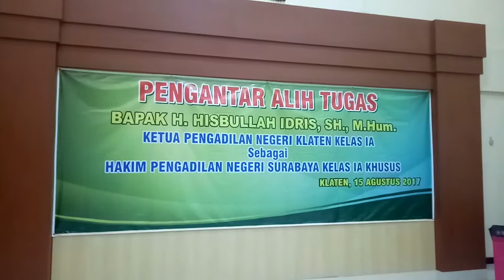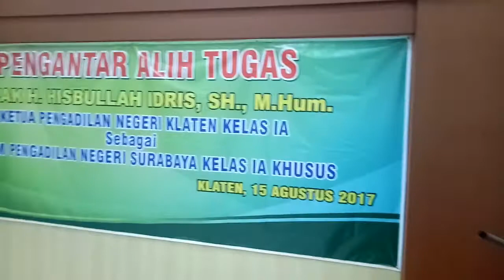Ketua PN Klaten Kelas 1A H Hisbullah Idris Pamitan Tugas sebagai Hakim PN Sr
KLATEN -  Tak terasa sudah 8 bulan Ketua Pengadila Negeri Klaten Kelas 1A,H Hisbullah Idris SH MHum menjabat dan awal bulan Agustus 2017 lalu telah mendapatkan amanah baru sebagai Hakim di Pengadilan Negeri Surabaya Kelas 1A Khusus.

Untuk melepas tugas baru H Hisbullah Idris  dan sekaligus perkenalan dengan Ketua PN Klaten kelas 1A yang baru, Sugiyanta SH, maka diadakan agenda pamitan "Pengantar Alih Tugas" di ruang Sidang Utama, Selasa malam, 15 Agustus 2017.

Jajaran Forum Komunikasi Pimpinan Daerah (Forkompimda) atau Muspika Klaten hadir di acara ini, yaitu Plt Bupati Klaten Hj Sri Mulyani, Dandim 0723/Klaten Letkol Inf Bayu Jagat SIP MH, Kapolres Klaten AKBP M Darwis SIK MSi, Ketua DPRD Klaten Agus Riyanto, Kepala Kejaksaan Negeri Klaten Zuhandi SH MH, Komandan Dodiklatpur Letkol Inf Noppy, Sekda Klaten Drs H Jaka Sawaldi MM,  dan pejabat lainnya. (kabarepiye)